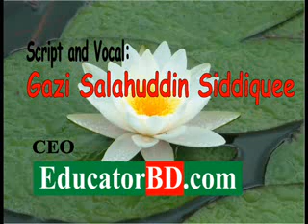National Flower of Bangladesh